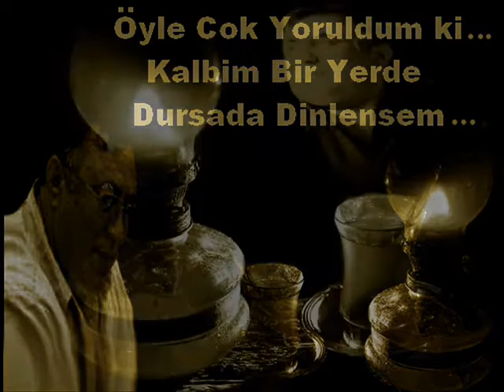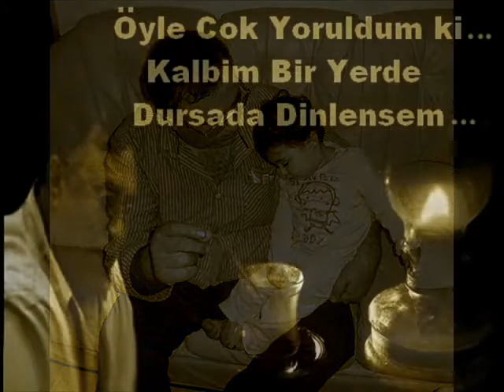Gonul Dagi Boran Boran Olunca